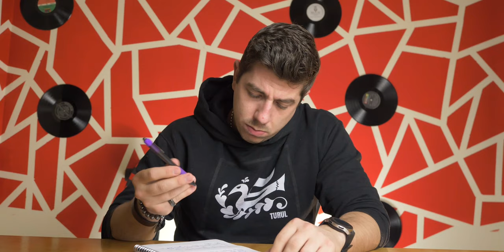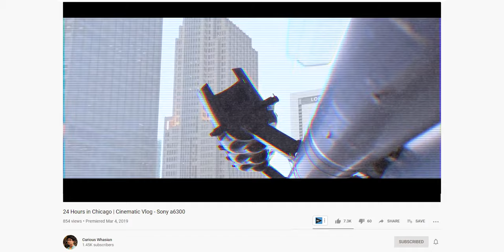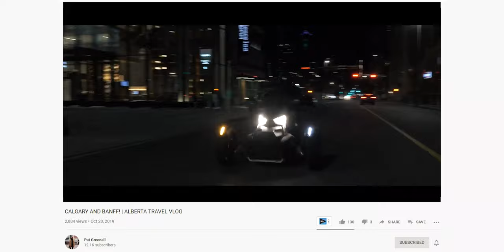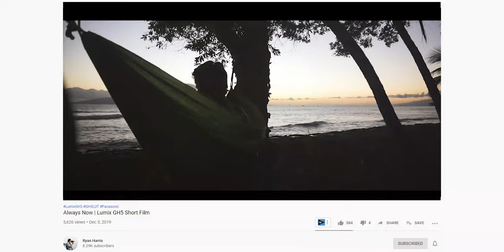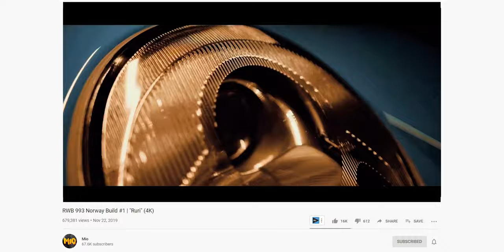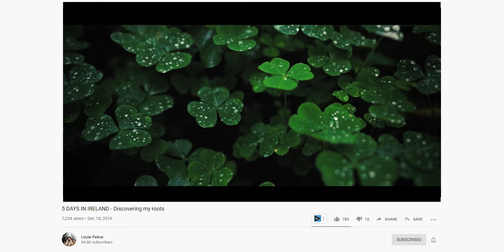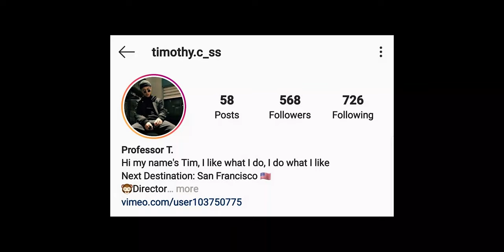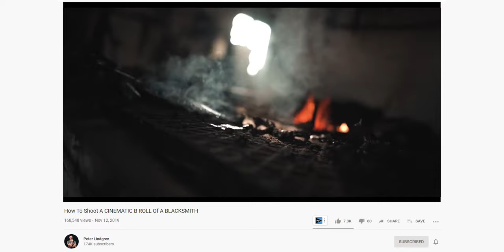The BEST B-Roll of 2019!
Who made the best b-roll in 2019 ?
I kinda went on a different route, i came up with some rules to make this competition fair and this rise creators that are REALLY GREAT but the subscriber wave did not found them yet. Some people on my list already lives as a full time YouTuber, but if you check all of my mentions... the tehnique, the art, the transitions are not too far from each other.
Small fish will grow, let's do this together and let's promote the sh*t out of each other!

Yes, I messed up my rules a bit with Mr. Schiffer, but if you are hungry to check another EPIC creator, go and check out the link bio. I don't know how I forgot about him.